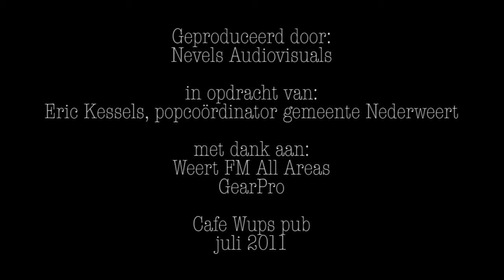All Areas meets Pop Nederweert: Forgotten Trouble - American Boy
All Areas meets Pop Nederweert. Live radio vanuit Nederweert, elke laatste donderdag van de maand.
On Stage: Forgotten Trouble
Mix: Eric Kessels
Audio opname en studiomix: Eric Kessels
Video opname en montage: Joost Nevels
Live Radio: WeertFM All Areas